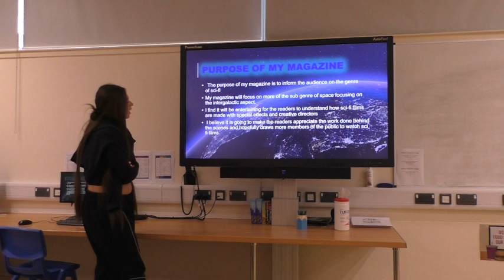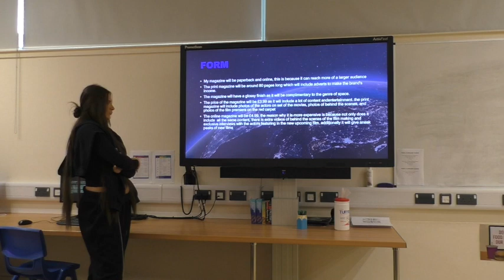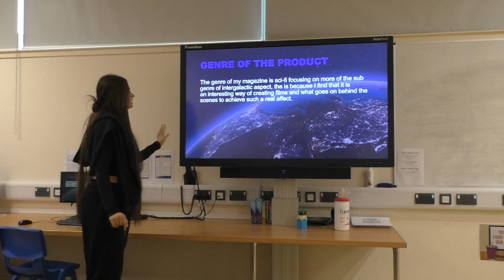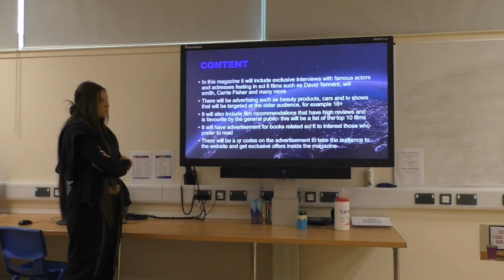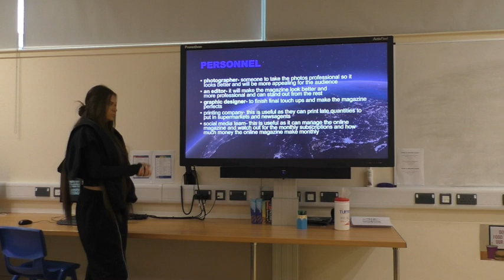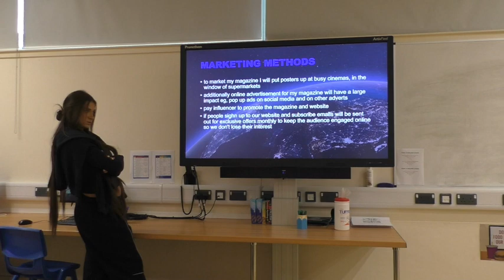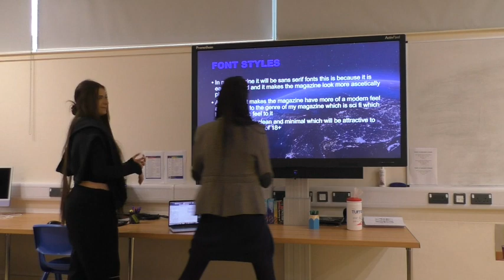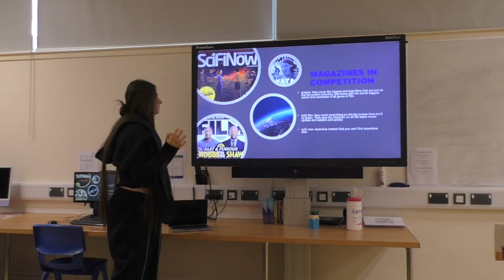Katie Practice Pitch 2022 3